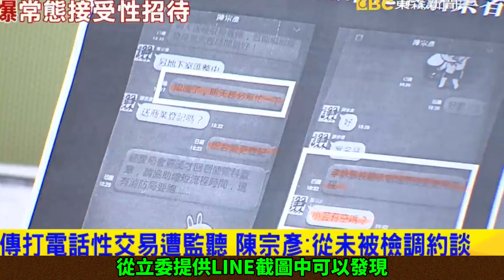陳宗彥爆醜聞，英系下一步是？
【段落說明】
00:00 陳宗彥爆性招待出面否認
01:35 徐巧芯致電查詢
02:52 陳宗彥與豆哥過往關係
04:50 徐巧芯爆料民進黨派系鬥爭內幕
07:29 片尾

videoscribe
威力導演
photoshop
doodly